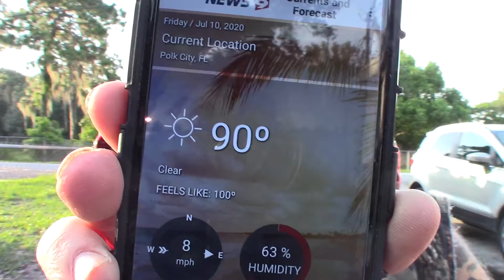Getting Ready To Make A Couple Of New Saltwater Fishing Videos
I am using an old laptop to make this video and the last few videos that I made, I had some issues with my newer laptop and having it serviced now. I am having to keep these videos short to make them on this old laptop. So I have some more videos coming soon, some saltwater fishing videos, some hiking videos, more videos with 4K video from my action camera.